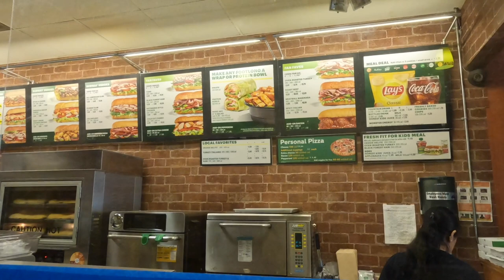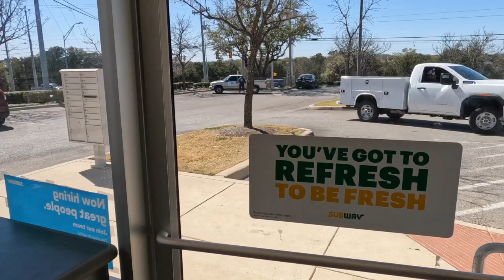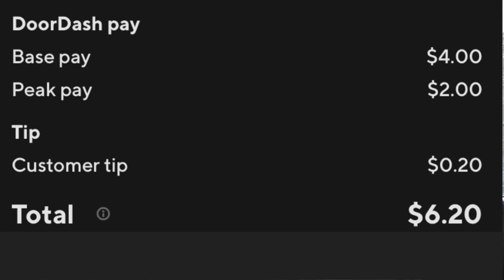First Day Trying Grubhub Ride Along Vlog!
I try GrubHub for the first time! I hope you enjoy this ride along vlog!